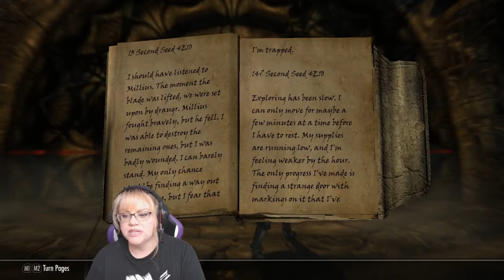LET'S PLAY SKYRIM_EPISODE 109_WE'RE NOT IN KANSAS ANYMORE!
I am playing SSE modded on PC. This is my absolute favorite video game of all time. The genre, open world, and music are truly amazing!